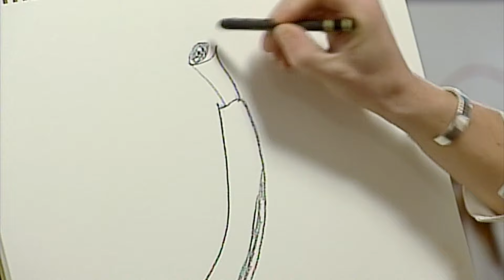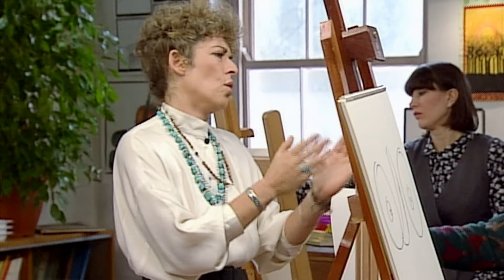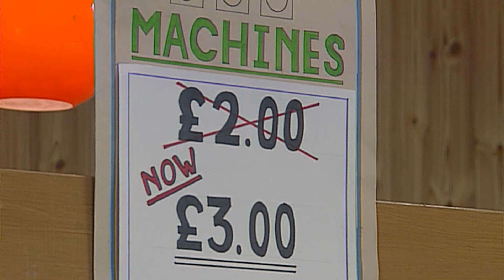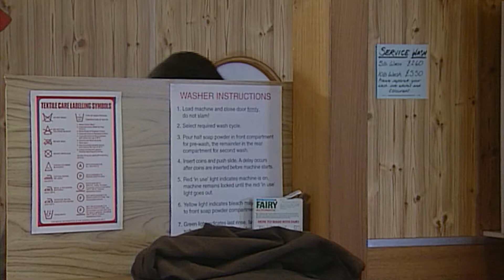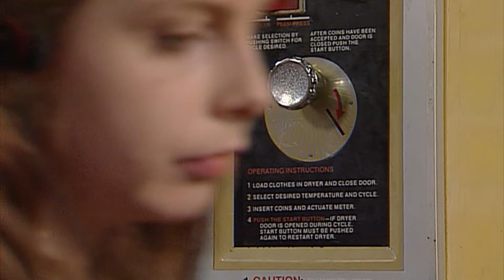Mr Bean va a clase de arte | Clips divertidos de Mr Bean | Viva Mr Bean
Bean asiste a una clase de arte e intenta dibujar. ¿Será capaz de impresionar al profesor?